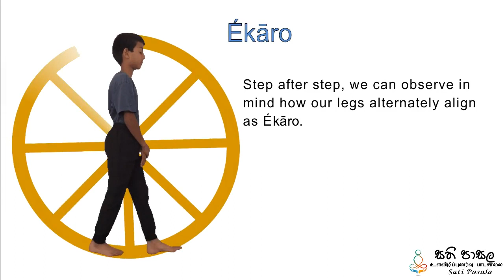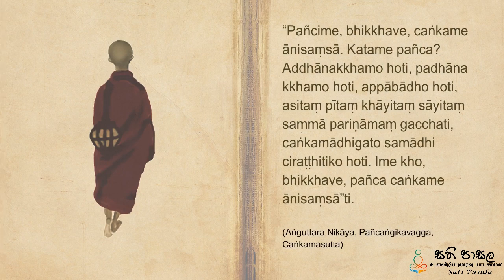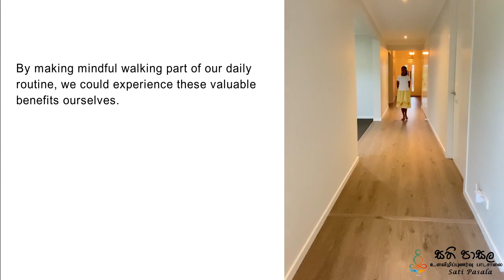Mindful Walking - Ekāro Part 3 | English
"මනුශ්‍යත්වයේ ජන්ම දායාදයක් වන සතිමත්බව උත්ප්‍රේරණය කිරීම"
සති පාසල පදනම
Sati Pasala Foundation